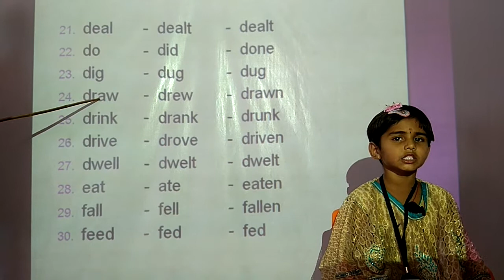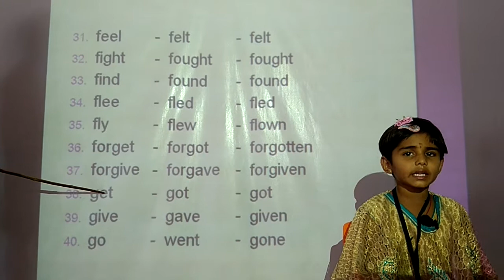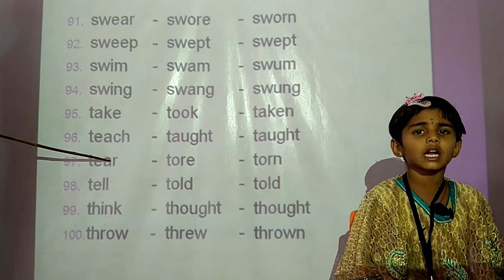Irregular verbs by V.Sugirtha I std 2017-18